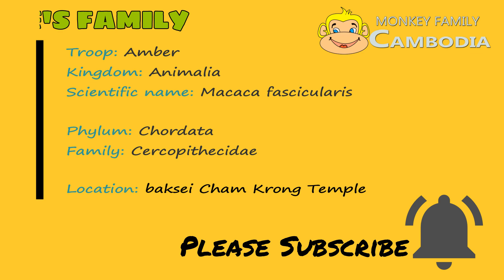Janet Practicing How to Nurse Faster